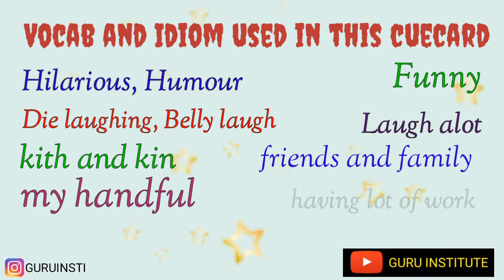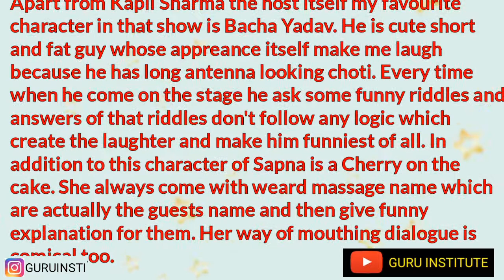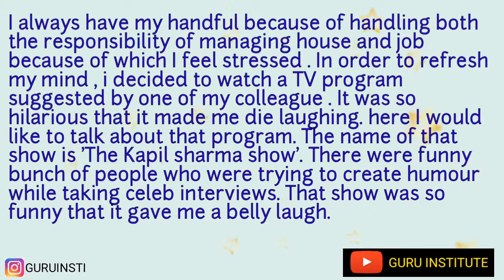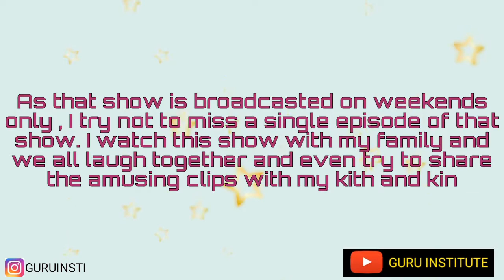A TV program that made you laugh l Latest IELTS Cue Cards 2019 | Sample 8.0 Band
Write us @

There are tons of topic that you might get asked in an IELTS speaking Test whether it be section 1 ,section 2 , section 3. There were various topics on cue cards that the test takers were asked about in recent years including 2017, 2018 and 2019. this video will help you a lot if you are appearing in an IELTS speaking test ( both idp and british council) and will give you the best sample answer along with some tips and tricks,for the cue card on the topic '. the exact question in the test may be a little varied, for instance, you might be asked to talk about an email or letter you received or an important letter or email. This sample possesses the potential to receive 8 bands or even 9 bands in both IDP and BRITISH COUNCIL depending on the examiner. So if you're a student of IELTS test. Watch this video to get all the tips and tricks and secrets about the speaking test.

This Video By Ielts Expert Ms Kirti LIKHI of GURU INSTITUTE Sample Answer To This Cue Card With Explanation And Ideas In Hindi For Easy Understanding of the New List Of IELTS Cue Cards 2019.

We are dedicates to Upload Videos That Help Students In Online Practice Of Latest IELTS Cue Card and Preparation for the IELTS Speaking Module Online
GURU INSTITUTE dedicates to Upload Also offers Offline Regular IELTS Classes That Students Can Join And Prepare for IELTS And achieve target bands

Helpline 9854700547